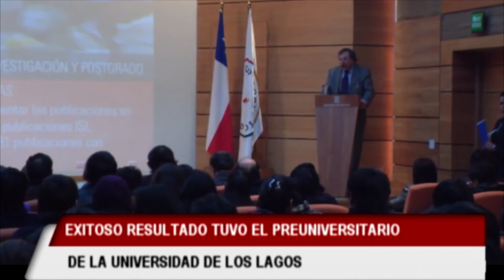Exitoso resultado tuvo el preuniversitario de la universidad de Los Lagos